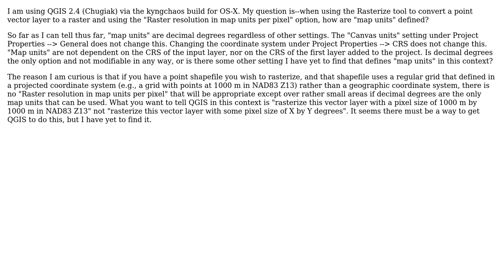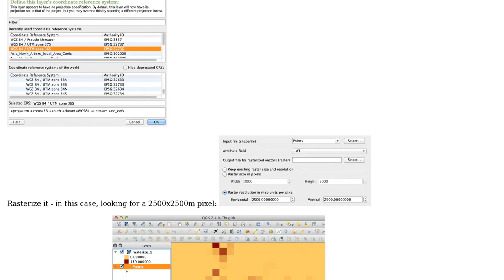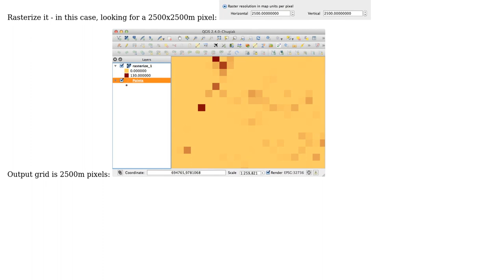GIS: How can units be defined in QGIS for the Rasterize tool?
With thanks & praise to God, and with thanks to the many people who have made this project possible! You are responsible for your own actions.